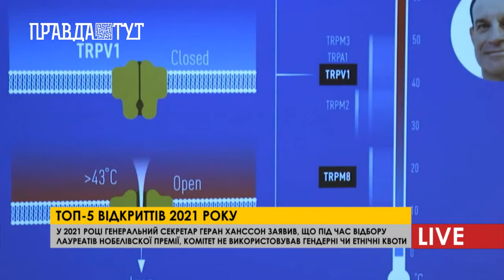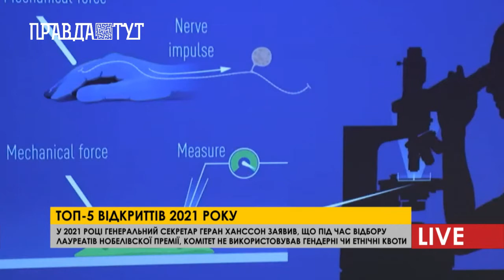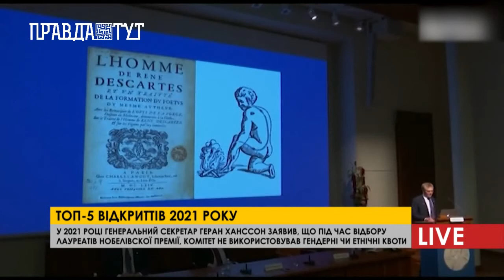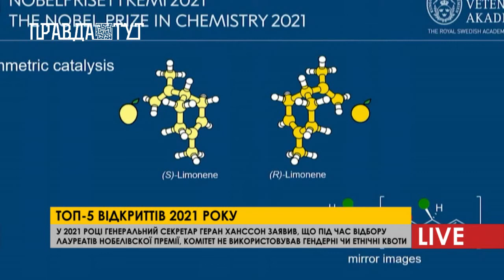Нагорода за сміливість та відкриття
Нобелівська премія- це найпрестижніша міжнародна премія, яка присуджується кожного року за видатні наукові відкриття та значний внесок у розвиток суспільства. Історія створення цієї премії доволі цікава, і почалась вона з 1895 року. Альфред Нобель – шведський винахідник та підприємець склав заповіт і наказав створити фонд, відсотки з якого будуть видаватися у вигляді премії, за значний внесок у світ, суспільство. Тоді він склав заповіт і  віддав весь свій статок, у розмірі 31,5 крон. Сума фінансування Нобелівської премії змінюється в залежності від доходів Фонду Нобеля. У 2020 році вона становила 10 млн шведських крон.